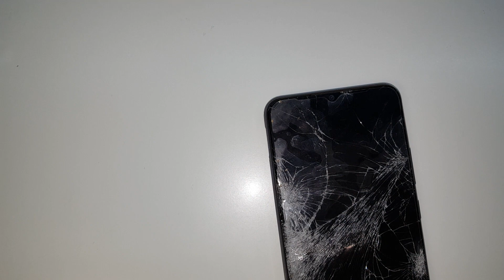Realme C11 disassembly LCD replacement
REALME C11 TEARDOWN LCD REPAIR
REALME C11 DISPLAY REPLACEMENT
REALME C11 SCREEN REPLACEMENT
HOW TO OPEN REALME C11

model: RMX2185